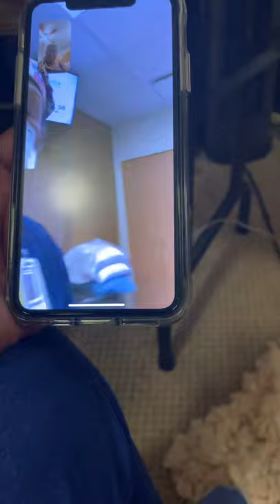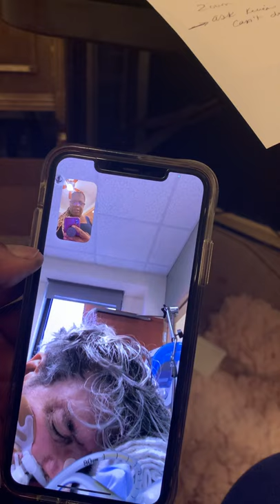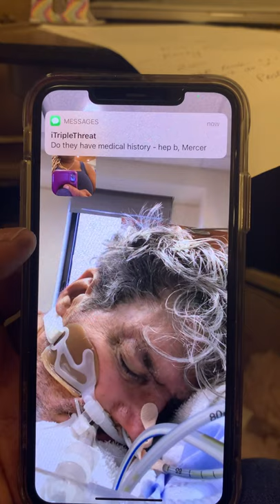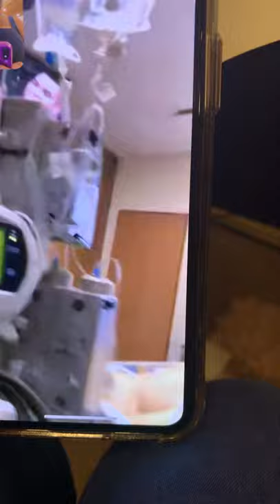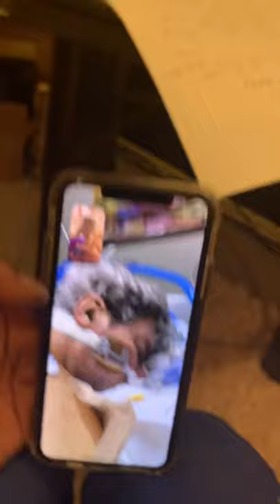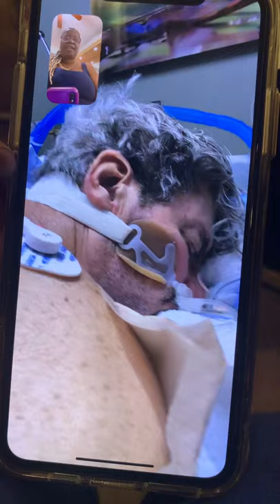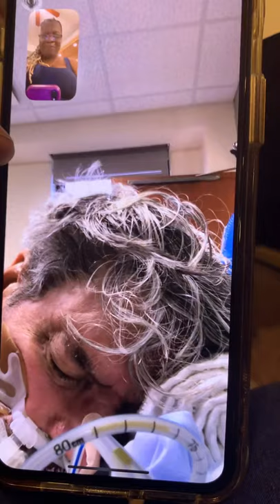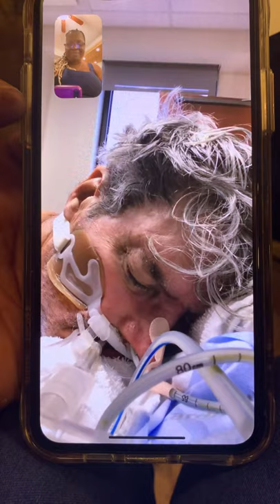Richard Vogel Covid hospital RIP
Richard Vogel died of covid 19 a year ago this month. I called the hospital EVERY DAY from the day he entered until the day they zipped his bag closed. ❤️ Rest Papa I got it from here.